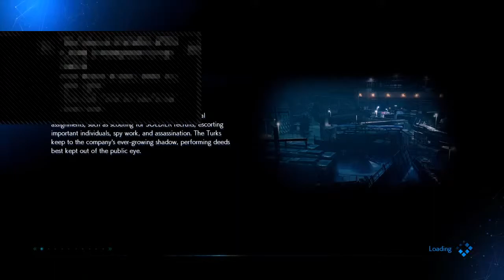Final Fantasy 7 Remake No Commentary Playthrough